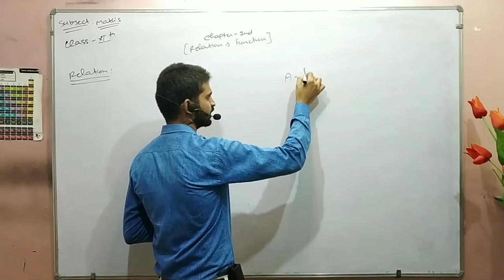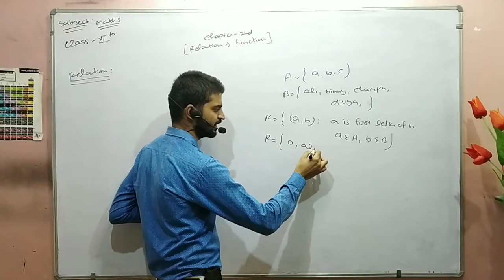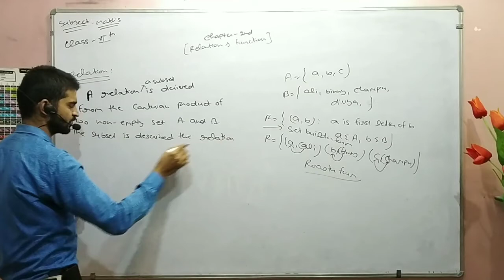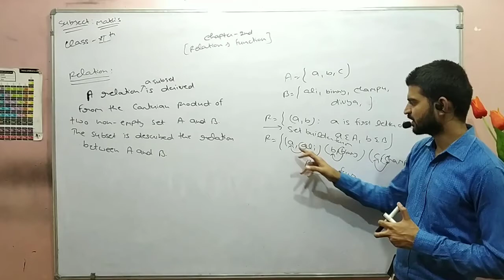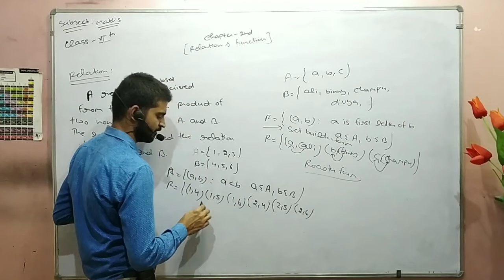Class-11th Maths NCERT | Chapter-2nd(Part-6)| Introduction about Relation(Exercise 2.2) by Bhavnish